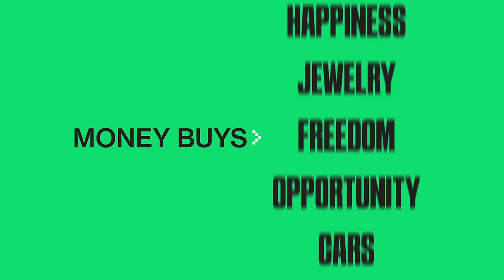How This 23 Year Old Went From Dunkin' Donuts To $50,000,000 | Alex G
In today's episode, the boys are in Miami with the KING of Forex Trading Alex Gonzalez to chat blowing $30K to becoming a multi-millionaire, being wanted in Brazil, collaborating with Stevewilldoit, dating with success, how to be a legend in Forex & MORE!

TIMESTAMPS:
2:30 - Who is Alex G
4:20 - The Truth about Day Trading
6:45 - From down $30K to riches
9:20 - how to get funded
11:30 - Blowing up on social
13:45 - Rocket21 challenge
17:30 - is Alex Capping?
21:00 - Collaborating with Stevewilldoit
23:00 - Being Wanted in Brazil
26:40 - house getting robbed
31:25 - Dating with success
42:30 - What dollar # to retire
44:50 - Rapid Fire
48:00 - what’s next for Alex G
51:00 - Changing peoples lives
58:15 - Does Money Buy Happiness?